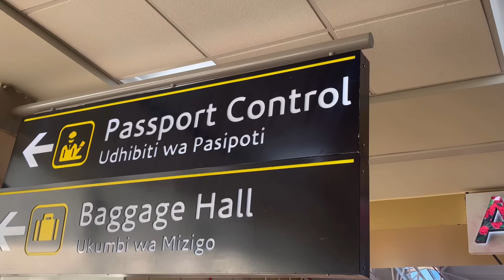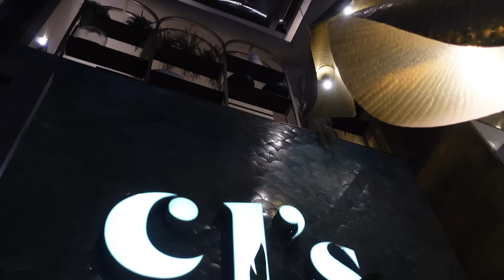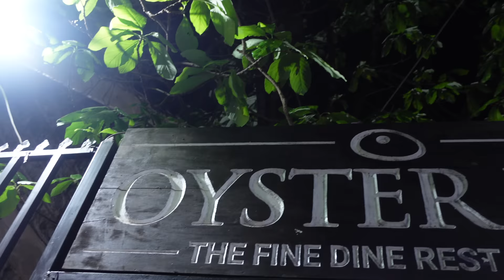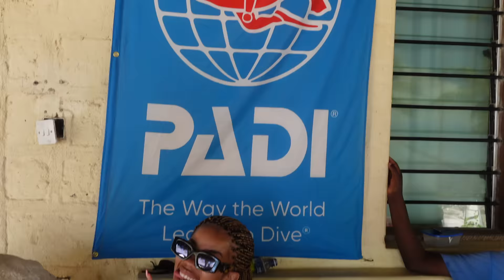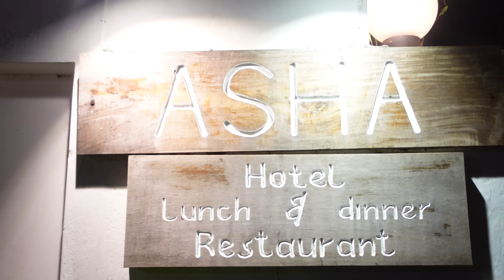Kenya vlog | We can't say we didn't live life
Hey loves! I hope you're well

Herewith my Kenya vlog, we had such an amazing time. ENJOY x